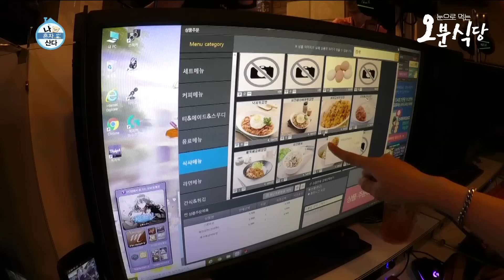누가 아직도 피방에 게임만 하러 가나요? 권나라 자매처럼 12인분은 먹어줘야 제 맛🍽 | 오분식당⏱오분순삭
오느른 불금이니까 피방 고고 먹방까지 야무지게 고고 ε=(ง ˙ω˙)ว
이 영상을 피씨방 알바생들이 싫어합니다,,,😇